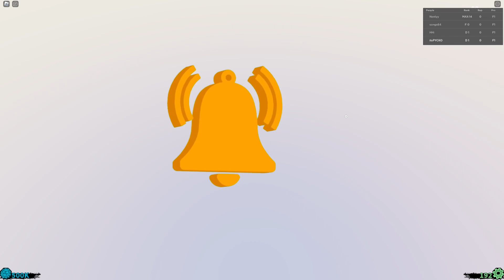*NEW* WORKING ALL CODES FOR Shindo Life IN 2023 JUNE! ROBLOX Shindo Life CODES